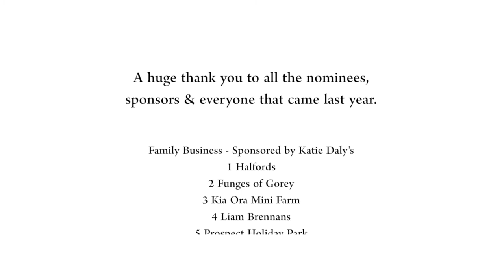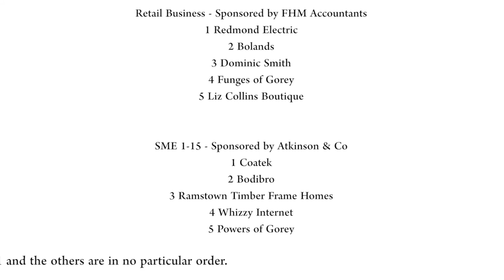Gorey Awards Highlights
Highlight video of our previous awards night in the Ashdown Park Hotel in Gorey, Co. Wexford.